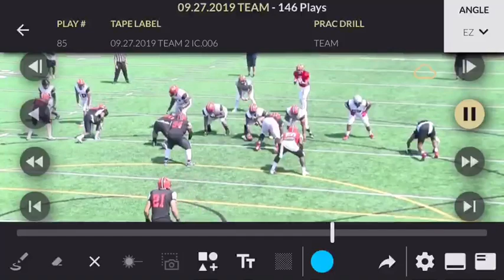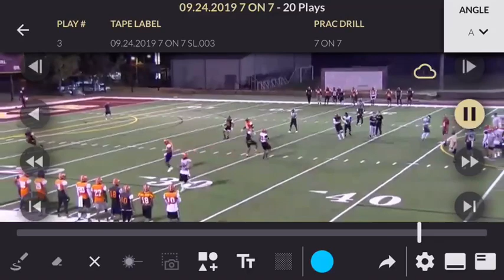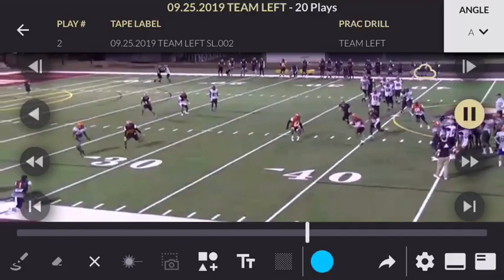Posey Spring League Highlights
The Spring League Atlanta Showcase September 24-27, 2019 Game & Practice Film